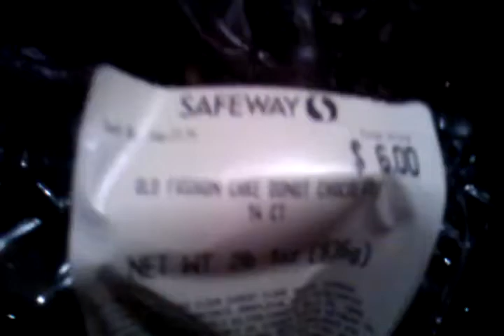Why I am obese.....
SUGAR MAKES YOU FAT!
...NOT! I am actually 150lbs and 5'7'' (still transitioning to rawtil4), will get on Strava soon, to prove I am fit/have energy to go 70+ miles on my bike!:D Sugar fuels me!! Gives me energy and makes me feel alive, fat slowwwsss yyyooouuuu downnnn!!

If you think your SWEET TOOTH is making you FAT, it's not! It is the fat and salt that goes along with the pastries, not the sugar! Sugar is good for you!... Something simple like Orange juice and white sugar is a better option than cookies and pastries.. even better would be a dat o raide or a banana smoothies or any fruits!

donuts, muffins, cookies and gold fish are the foods I grew up on and my family always has these foods fully stocked...